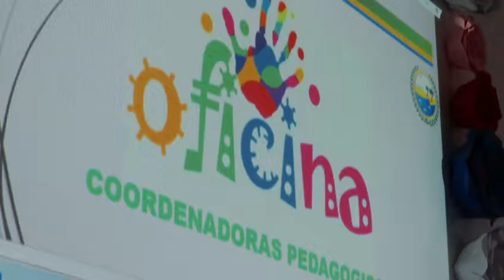3 de fevereiro de 2022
Vídeo de Raul Correio do Povo